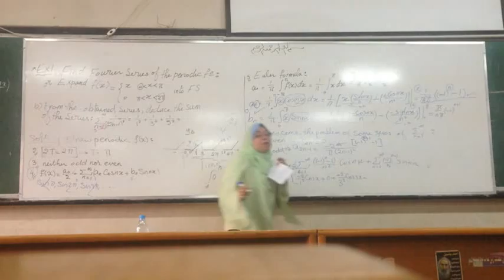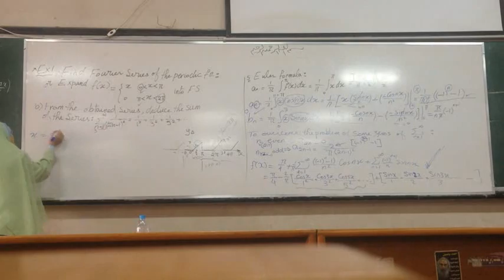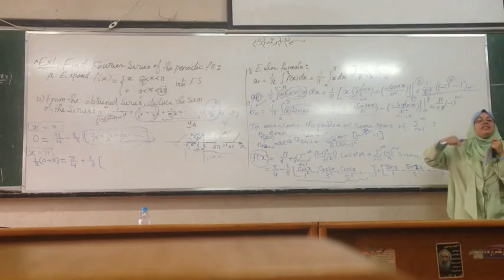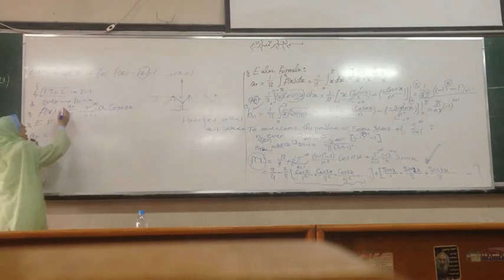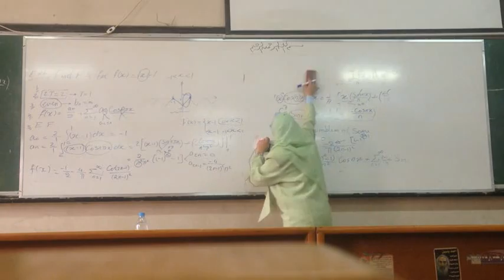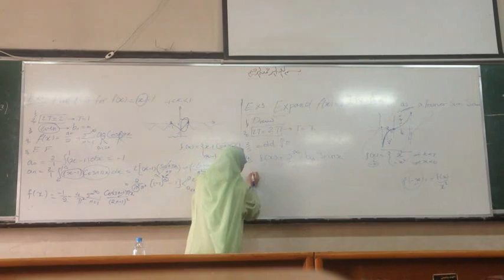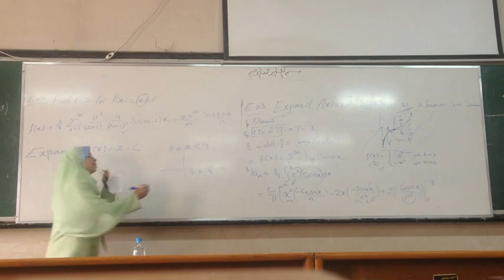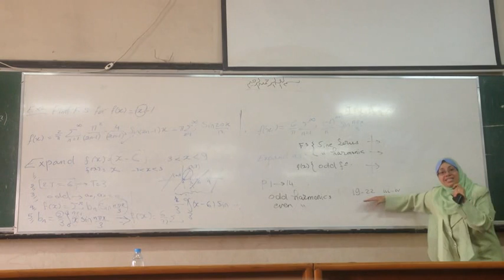2nd Lecture, Calculus II, Dr. Rabab part 2